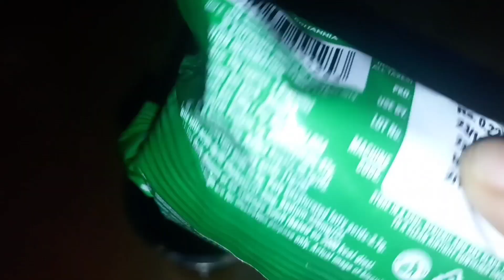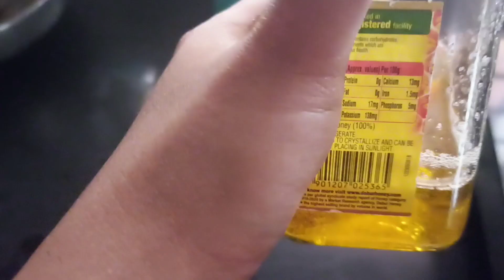Day in my life.... Happy moments.. travel packing ideas 🤩😍